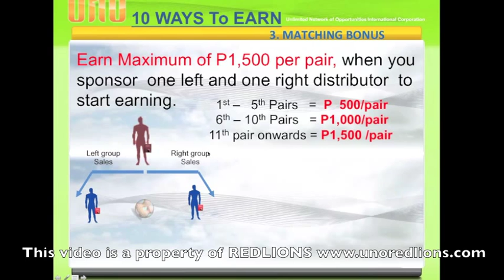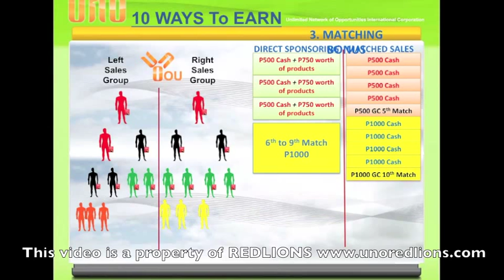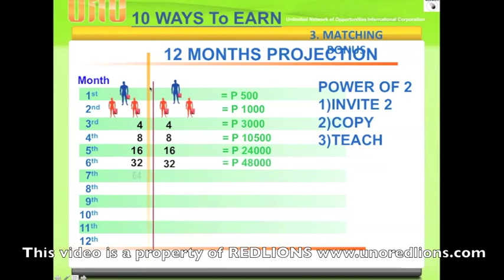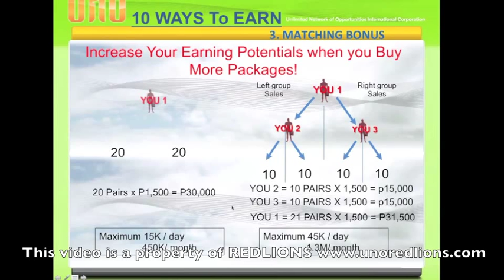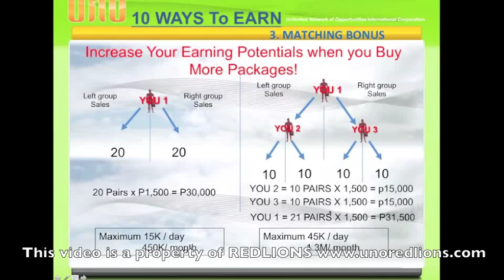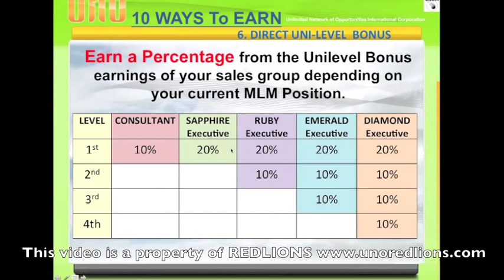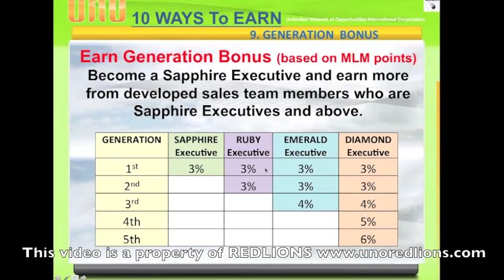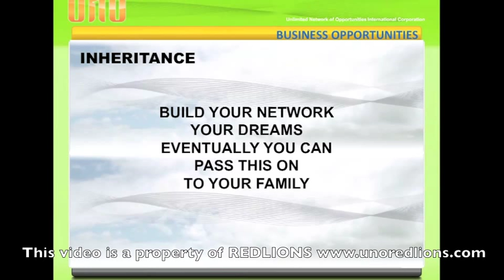USO POWERPOINT-PHILIPPINES-WARREN TRINIDAD EXCLUSIVE REDLIONS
USO PRESENTATION-PHILIPPINES BY WARREN TRINIDAD REDLIONS